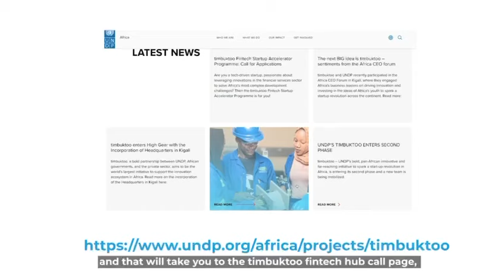Calls For Application! Timbuktoo FinTech Accelerator Programme In Lagos, Nigeria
A quick background, the Timbuktoo African Innovation Fund is an initiative of the UNDP in collaboration with governments and the private sector across Africa to invest in Africa's top talents by creating Innovation Hubs with specific themes and also University Innovation Pods across Africa.

The hubs specialize in different areas including ClimateTech in Kenya, EdTech in Senegal, MineTech in Zambia, Trade and Logistics in Egypt, Creatives in South Africa

Lagos, Nigeria is the designated home of the FinTech Hub, so the idea is that the Lagos FinTech hub will incubate and then deploy at scale, the most promising FinTech startups coming from anywhere on the Continent.

A  FinTech startup is one that uses innovations in financial services to deploy solutions in a wide variety of sectors including commerce, logistics, agriculture education and healthcare.

Oluyemi Oluleke Osinbajo is a Nigerian Lawyer and Politician who served as the Vice President of Nigeria from the 29th of May 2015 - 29th of May 2023